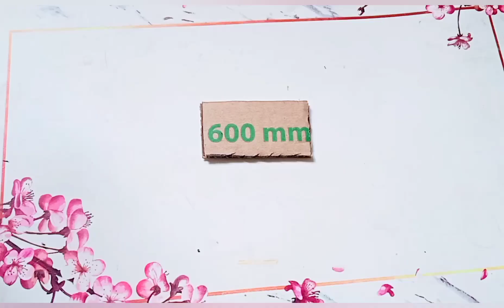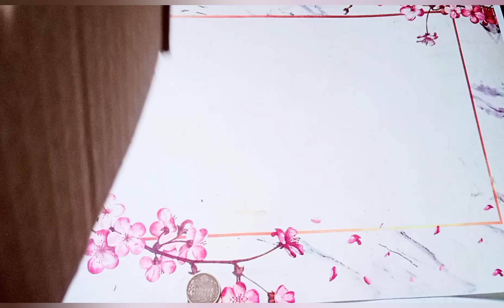How to make mini ATM machine Cardboard /DIY ATM machine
how to make ATM machine